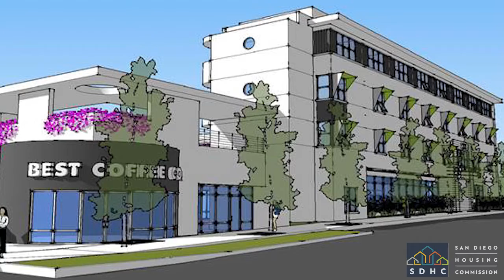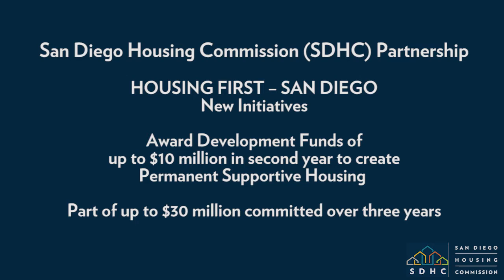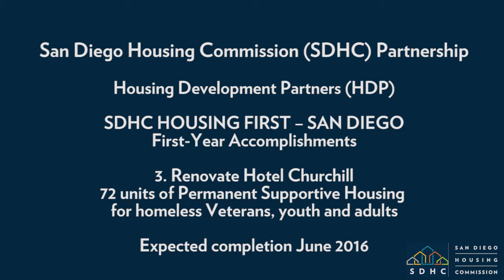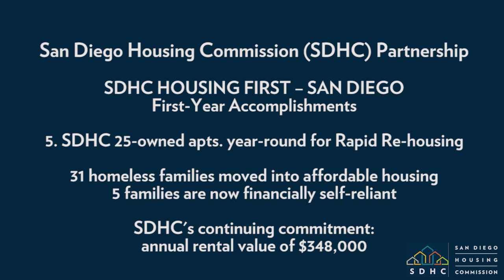Housing First - San Diego Anniversary - News Conference Highlights - 12.03.15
San Diego Housing Commission (SDHC) Partnership

City of San Diego
San Diego State University (SDSU)
Monarch School

HOUSING FIRST – SAN DIEGO Anniversary

SDSU - Zura Hall

News Conference Highlights